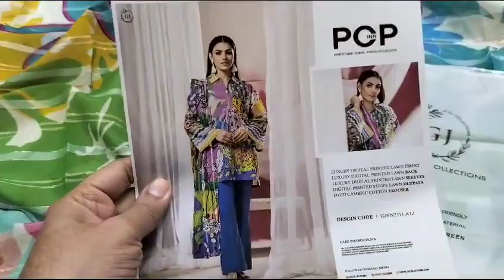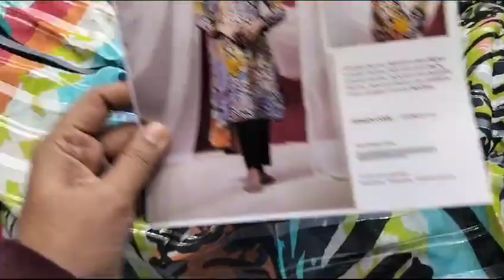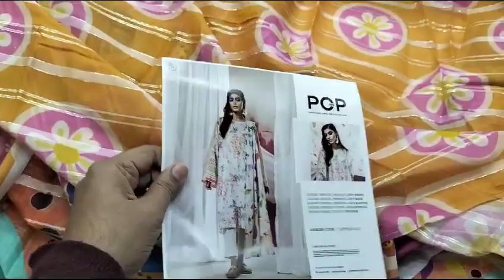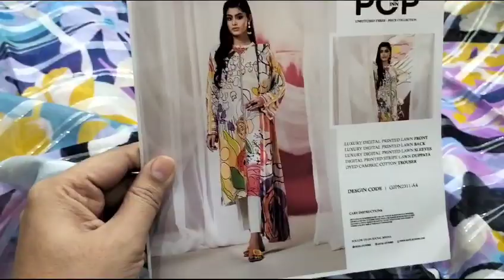Gull jee pop lawn zari dupatta 3 piece | Zari Dupatta 3piece | Wholesale Market Faisalabad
Gull Jee Printed | Summer Collection 2024
Digital Printed Lawn Shirt With Zari Fancy Dupatta Dyed Cambric Trouser